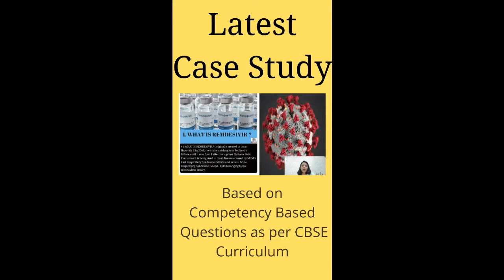Case Study Series| Remdesivir | Indian Economy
Hello all,
Case study series is live now.